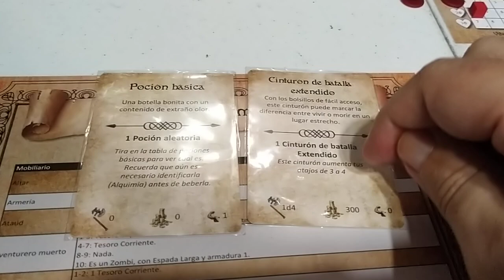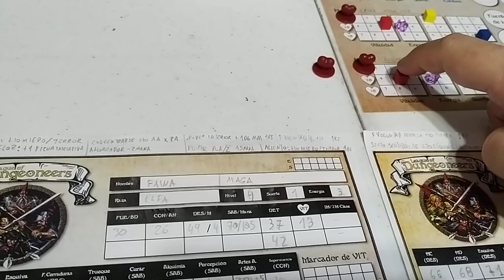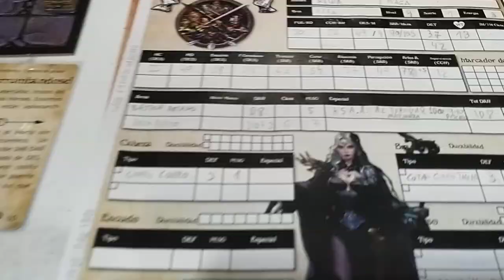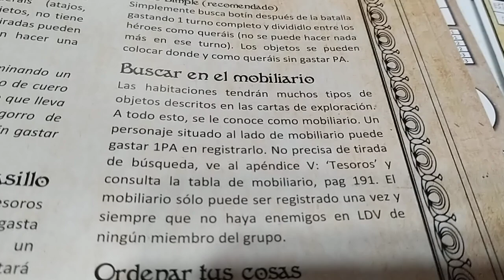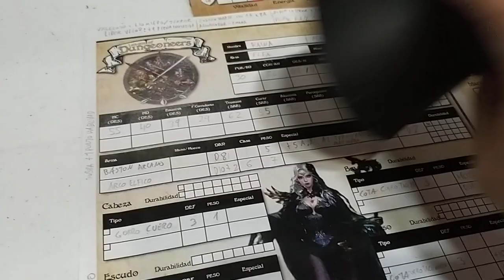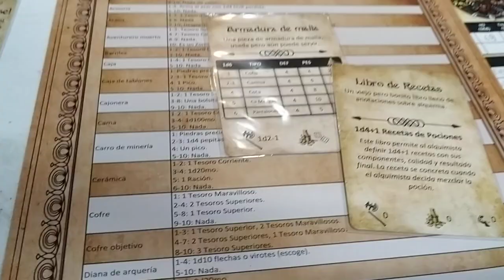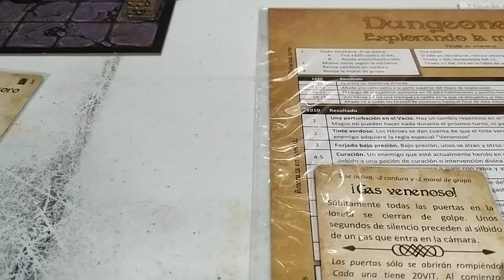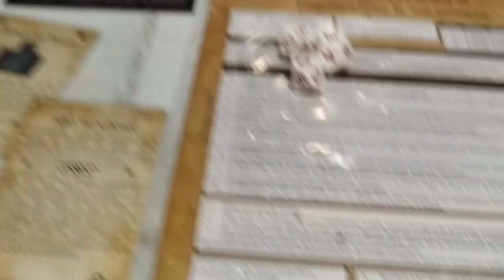League of Dungeoneers. Aventura la Cripta. Recuperar la Reliquia Familiar. Parte 2.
CORRECCION: en el minuto 17:35 explico que cada intento de abrir un cofre sube en uno la amenaza y esto es incorrecto, la amenaza sube en 1 punto solamente cuando has abierto la puerta o el cofre, o sube en 2 puntos si las has abierto a golpes, no sube en cada intento.